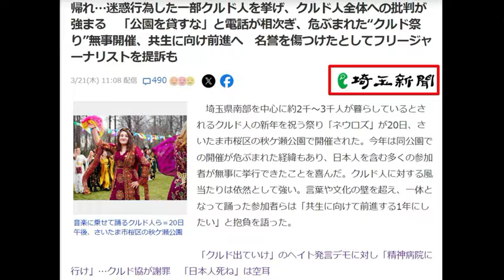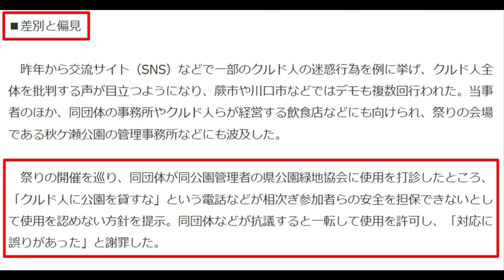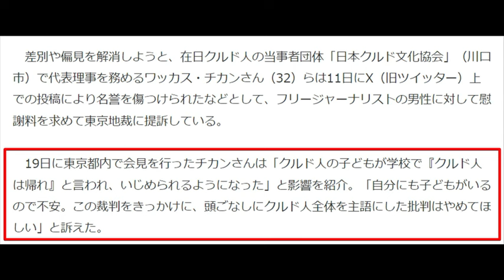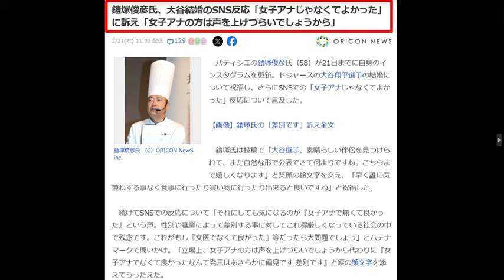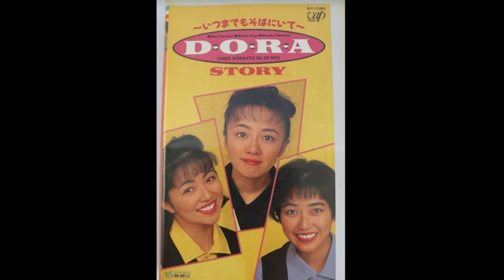【クルド祭り強行開催】マスコミ好意的な報道【大谷翔平の妻】「女子アナでなくて良かった」鎧塚氏が反論もそれは通じない